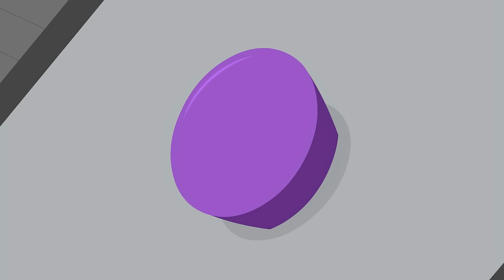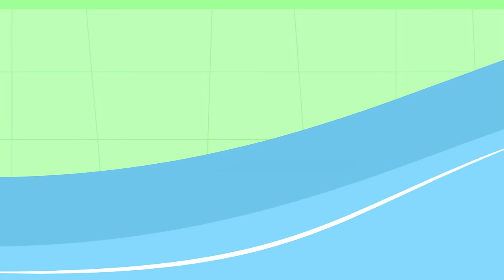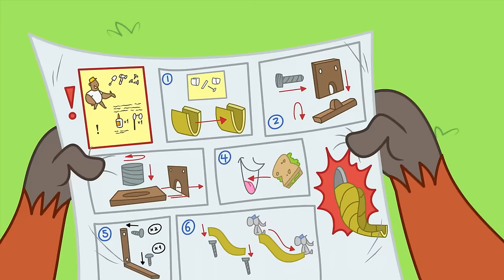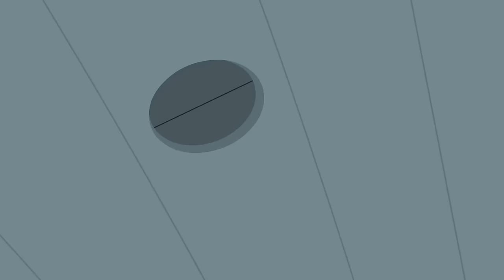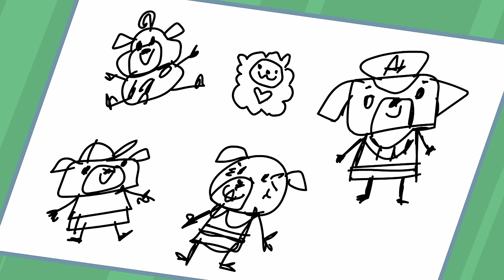How Chip feels without Potato | Cartoons for Kids | WildBrain Zoo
It’s Chip’s first time without Potato at her side, since she left Potato with Nico in the hospital. She’ll need to find someone else to keep her busy—but Spud is busy watching sports, and Momma and Poppa are busy preparing for Chip’s birthday party tomorrow! So it’s down to Chip and baby Tot to entertain each other—but Chip still misses having Potato to talk to. When bedtime comes, Chip worries she won’t be able to sleep without a Potato snuggle! But Momma is sure Chip is ready to sleep on her own.